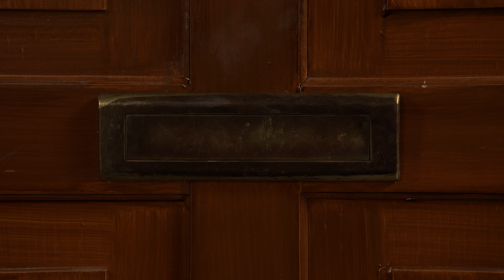24.4. - 28.4.2017 | Viikon kurkistus | Salatut elämät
Viikon kurkistuksessa näet tulevan viikon jaksoista herkkupaloja! Viikon kurkistus ilmestyy joka sunnuntai kello 11.30. Tilaa Salkkareiden virallinen YouTube-kanava

Tuotanto: FremantleMedia Finland

Salatut elämät eli Salkkarit on Suomen pitkäikäisin päivittäisdraama. Katsojat ovat saaneet seurata Pihlajakatu 23 -osoitteen monenmoisten asukkaiden värikkäitä elämänvaiheita jo 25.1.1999 alkaen MTV3-kanavalla. Sarjaa tuottaa FremantleMedia Finland. Salkkareita kuvataan Konalan-studiossa sekä ympäri Helsinkiä.

Sarjan hahmot (Kausi 2017)

Ismo Laitela (Esko Kovero)
Kalle Laitela (Pete Lattu)

Ulla Taalasmaa (Maija-Liisa Peuhu)
Kari Taalasmaa (Tommi Taurula)
Tale Taalasmaa (Emil Hallberg)
Sanni Taalasmaa os. Pohjonen (Kerttu Rissanen)
Ilja Taalasmaa (Ruupertti Arponen)

Aki Nikkinen (Sami Uotila)
Alissa Nikkinen (Johanna Puhakka)

Jiri Viitamäki (Mikko Parikka)
Eva Tamminen (Tiia Elg)
Nella Tamminen (Sonja Kasurinen)
Severi Sievinen (Roope Puhakka)
Viola Helenius (Vivi Wahlström)

Janne Haukkala (Hemmo Karja)
Iida Mustonen (Pinja Kanon)
Anton Helenius (Janne Saarinen)

Sebastian Vuorela (Jarkko Nyman)
Oliver Vuorela (Oliver Lehto)
Sergei Kuula (Tero Tiittanen)
Marianna Kurki (Oona Kare)
Lari Väänänen (Ronny Roslöf)

Linda Eerikäinen (Monika Lindeman)
Aaro Vaalanne (Teemu Lehtilä)

Camilla Mustavaara (Nora Rinne)
Monica Mustavaara (Irina Vartia)
Dahlia Mustavaara (Inkeri Mertanen)
Gunnar Mustavaara (Antti Seppä)